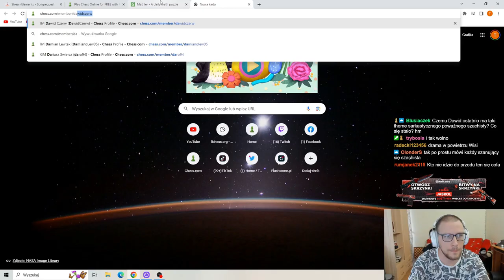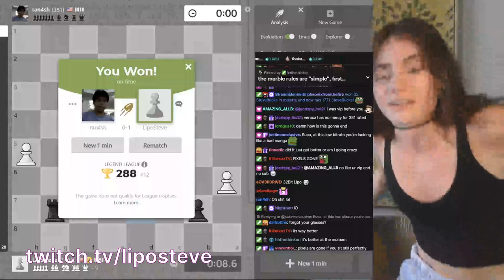Tfu amator CM Tomasz Jaskka podstawia hetmana... | Chess Highlights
Timestamps & vods:
[00:00] #1 jaskol95: Tfu amator CM Tomasz Jaskółka podstawia hetmana w 1 ruchu na widza 887 elo i jeszcze mówi "EZ"

[00:15] #2 jaskol95: CM Tomasz Jaskółka wyśmiewa IMa Dawida Czerwa

[00:47] #3 ropz: wazzup

[01:17] #4 jaskol95: Tfu CM Tomasz Jaskółka o przewadze londona nad 1.e4

[01:29] #5 ohnePixel: OHNE MAGNUS CARLSEN MOMENT

[01:46] #6 jaskol95: Pewien amator kwestionuje dorobek zawodowy Mistrza Międzynarodowego

[02:00] #7 DougDoug: We're playing chess

[02:24] #8 SonnengottRa: Ja sicher

[02:43] #9 LipoSteve: Lipo Thinker Cosplay

[03:02] #10 jaskol95: jaskol sie przyznał

[03:07] #11 thechessnerdlive: BOTEZ GAMBIT DECLINED

[03:36] #12 AlessiaSanteramo: Dina on grandmasters

[04:06] #13 DawidCzerw: Pan dawid kłamczuszek

[04:23] #14 DawidCzerw: IM Dawid Czerw odpowiada TFU CMowi Tomaszowi Jaskółce turniejach i tytule szachowym

[05:13] #15 DougDoug: HELP WHAT IS THIS CHANNEL

[05:52] #16 SonnengottRa: Ra Driggspieler comfirmed

[06:01] #17 ropz: wazzup

[06:31] #18 RandomBruceTV: Człowiek pułapka

[07:05] #19 LipoSteve: blitz peak ???

[07:33] #20 RandomBruceTV: Bruce remisuje przez czat